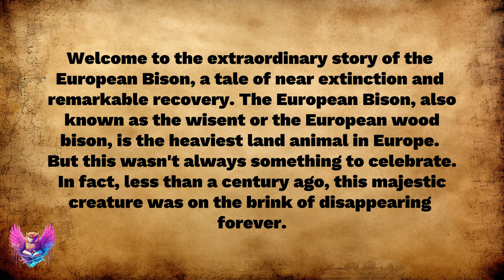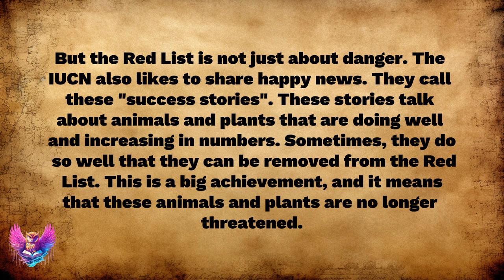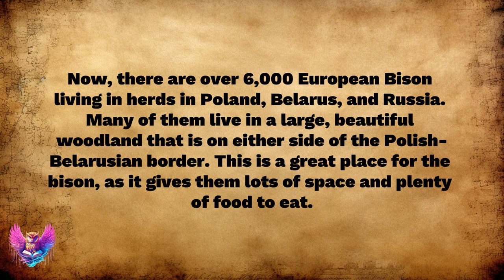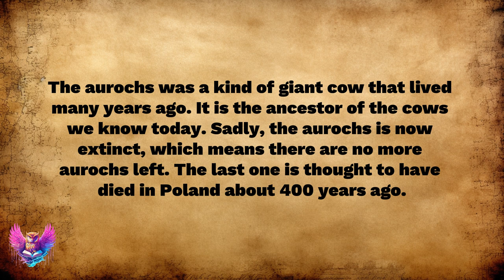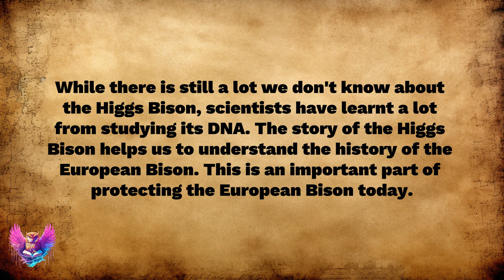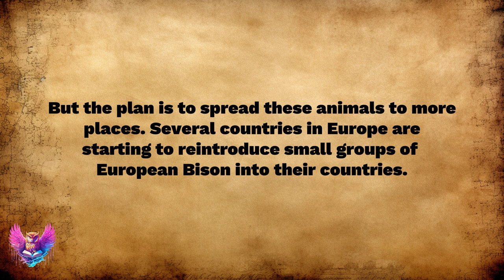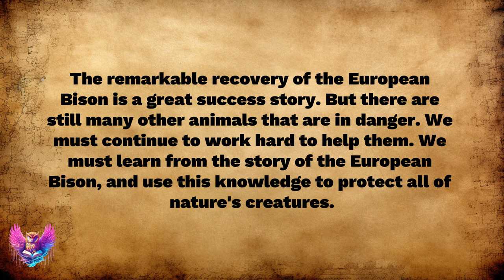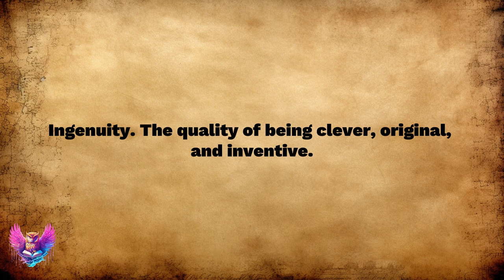Learn English Through News Article | European Bison | Level 2 (B1) | Audiobook | True Story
Learn English Through News Article
Level 2 (B1)
Non Fiction - European Bison

Learning through stories and news articles expose English learners to a wide range of vocabulary in context. This helps you understand new words, phrases idiomatic expressions, as well as grammar, easily. The more you hear these words in context, the more natural they'll become in your own speech. Storytelling is by far the best way to learn English, or any other language!

Vocabulary List:

Extinct - When a type of animal or plant no longer exists anywhere in the world.
Conservation - The protection of the natural environment.
Biodiversity - The variety of different types of life found on the Earth and the variations within species.
Majestic - Something very beautiful and impressive.
Testament - Something that serves as a sign or evidence of a specified fact or event.
Threatened - At risk or in danger of being harmed or destroyed.
Species - A group of living organisms consisting of similar individuals capable of exchanging genes or interbreeding.
Recovery - The process of becoming well again after an illness, injury, or period of decline.
Roam - To move about or travel aimlessly or unsystematically, especially over a large area.
Hybrid - A thing made by combining two different elements. In the context of animals, an offspring of two animals of different species.
Ancestry - One's family or ethnic descent.
Herd - A large group of animals that live, travel, or feed together.
Woodland - An area of land covered with trees.
Ancient - Something that has existed for a very long time.
Magnificent - Very beautiful and impressive.
DNA - A material that carries information about how a living thing will look and function. It is in all living things.
Blueprint - A detailed plan or program of action.
Ancestor - A person, animal, or plant related to one that lived in the past.
Evolve - To gradually change and develop over a period of time.
Skull - The bone structure forming the head of a skeleton.
Generations - All of the people born and living about the same time. Here it refers to the different cycles of offspring in a species.
Cave Paintings - Drawings and paintings made on the walls and ceilings of caves by prehistoric people.
Puzzles - Problems or enigmas that test one's ingenuity for their solution.
Descendant - A person, plant, or animal that is descended from a particular ancestor.
Reintroduce - To bring (a species) back to its native habitat from which it has disappeared.
Ancestors - A person, typically one more remote than a grandparent, from whom one is descended.
Remarkable - Worthy of attention; striking.
Extinction - The state or process of a species, family, or larger group being or becoming extinct.
Endangered - Seriously at risk of extinction.
Resilience - The capacity to recover quickly from difficulties; toughness.
Ingenuity - The quality of being clever, original, and inventive.
Breeding program - A planned mating of specific animals with specific desirable traits to produce offspring with the same traits.

Chapters:
00:00 - Article
24:42 - Vocabulary